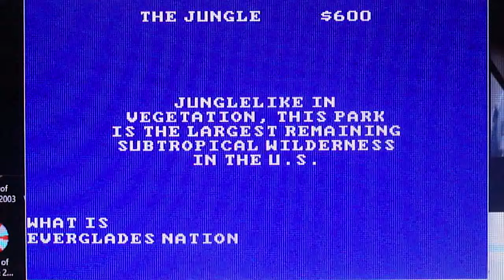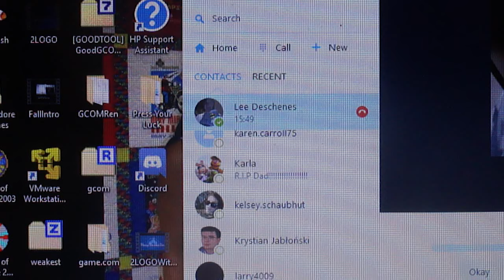2016 Belated Birthday Special for Hunter Dillon (Part 26)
Here is Part 26. What will the final result of this game be? Watch to find out, and Part 27 will be up next.